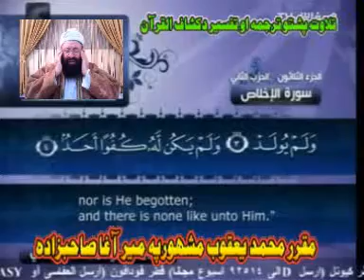112 SURT AL IKHLAS PASHTO TRJMA PEER MEER AGHA SAHIBZADA